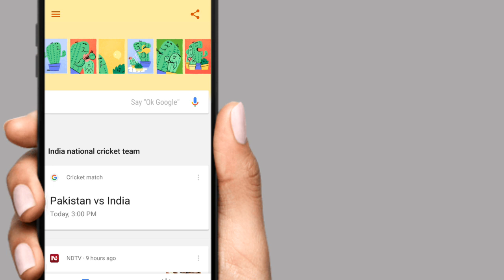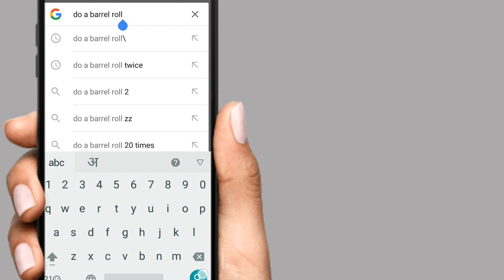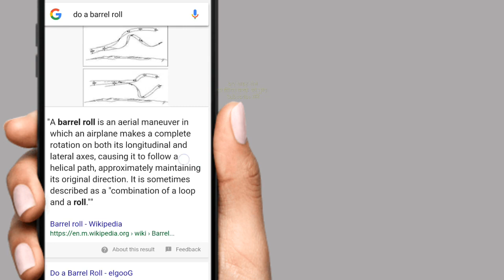GOOGLE TRICKS | Do a barrel roll,Askew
This Video is all about Make Google do a barrel roll And Askew Your Screen

 दोस्तों इस वीडियो में आप सीखेंगे की अपने फ़ोन या कंप्यूटर की स्क्रीन में जब google पे आप कुछ स्पेशल words को सर्च करते हैं तो आपको कुछ नया देखने को मिलता है।
जैसे ASKEW और Do a barrel roll सर्च करने पर आपको स्क्रीन कुछ नया देखने को मिलेगा।